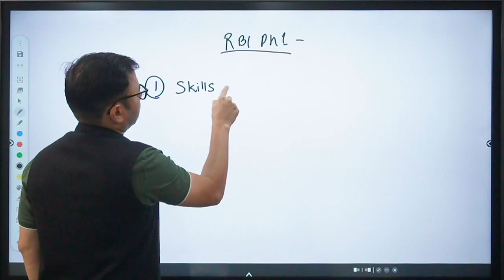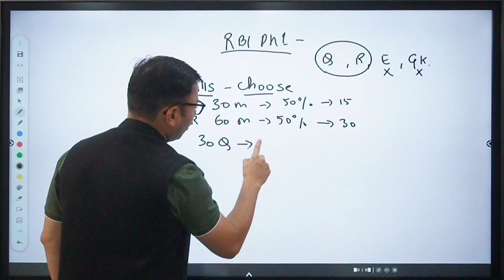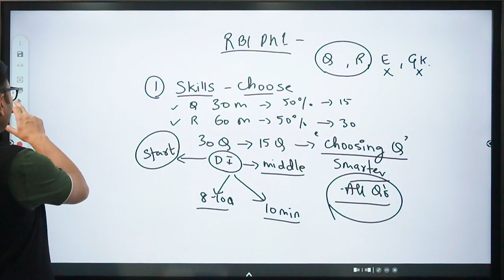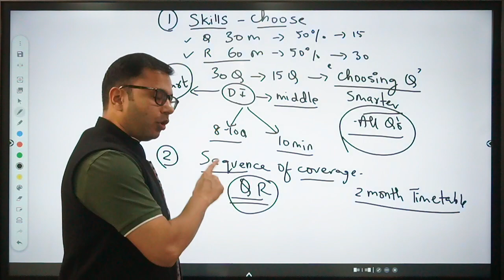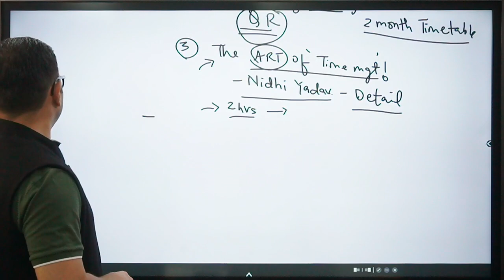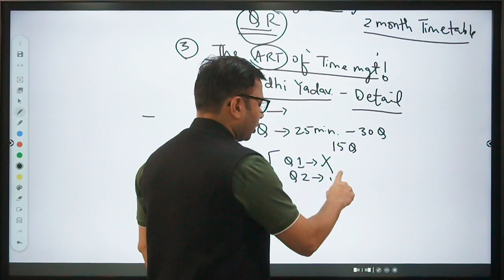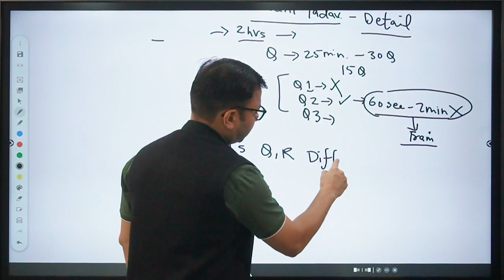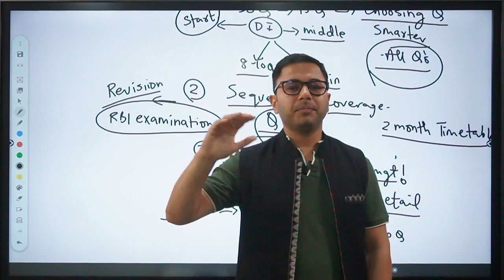Is RBI Phase 1 Difficult | Importance of Quant & Reasoning in RBI Grade B | RBI Phase 1 Preparation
Worried about the RBI Grade B Phase 1 exam? Learn from my experience and get tips on how to prepare for the Quant & Reasoning sections of RBI Phase 1. Discover the importance of having a good command over these topics and understand why they are essential for clearing the exam. Get your hands on expert advice and find out how to ace this challenge!

0:00 Intro
0:42 Skills
5:52 Sequence of coverage
8:10 Art of Time Management
13:52 Is Quant/Reasoning Really Difficult